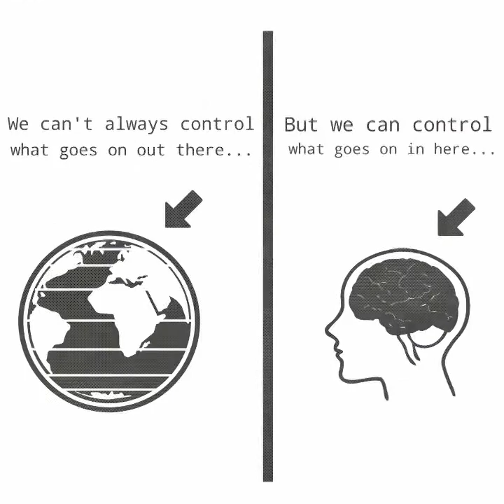Entrepreneur Mindset [This 6 entrepreneur pictures will change your life]